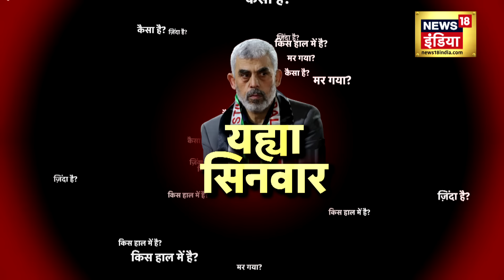Israel Hamas War : याह्या Sinwar को ज़िंदा दफ़्न कर दिया? War Update | Netanyahu | N18V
Israel Hamas War: The whole world knows that Sinwar is currently in Gaza. If he is alive then he is hiding somewhere, whether he is hiding in the ruins of a building destroyed in the bombing or has made a hideout in some tunnel. This is why Israel is targeting Hamas tunnels every day. It is selectively destroying Hamas' tunnel in Gaza. It is destroying every hideout where the entire cadre of Hamas may be present or where its leaders are suspected to be hiding.

Israel Hamas War : पूरी दुनिया जानती है सिनवार इस वक़्त गाज़ा में ही है. अगर वो ज़िंदा है तो वो कहीं छुपा हुआ है क्या वो बमबारी में तबाह हो चुकी किसी इमारत के खंडहर में छुपा है या किसी सुरंग में ठिकाना बनाया हुआ है। यही वजह है कि इज़राइल हर दिन हमास के सुरंगों को निशाना बना रहा है। ग़ाज़ा में चुन-चुन कर हमास की सुरंग को बर्बाद कर रहा है। हर उस ठिकाने को नेस्तनाबूद कर दे रहा है जहां हमास का पूरा कैडर हो सकता है या फिर उसके लीडरों के छिपे हेने का शक है।